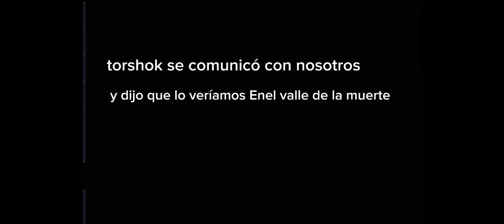Godzilla vs torshok (parte 4)